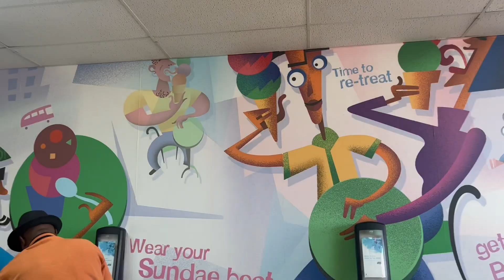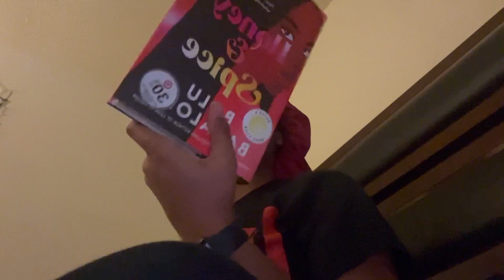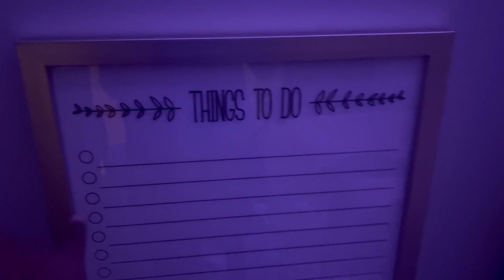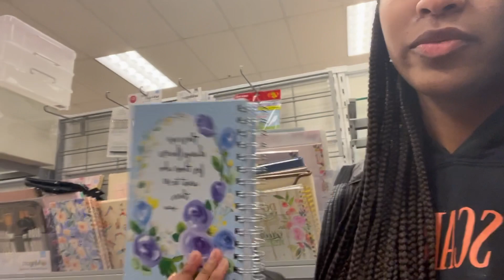Keeping up with Tay 001| getting my bed !, hair appointment, baskin robins, + more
Q&A

age: 15
birthday: November 11
what i film on: Iphone 13
what i use to edit: Capcut

GOAL: 1k 💝